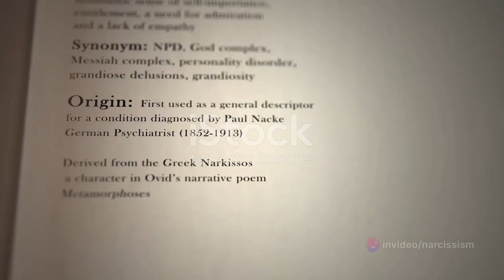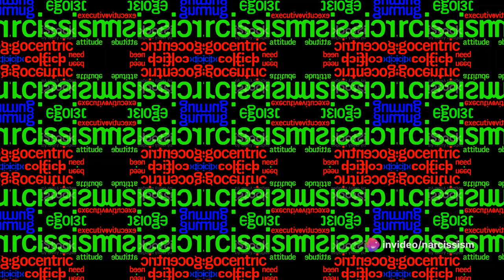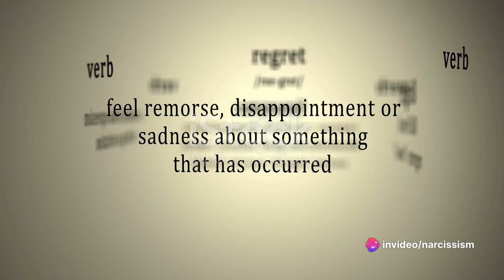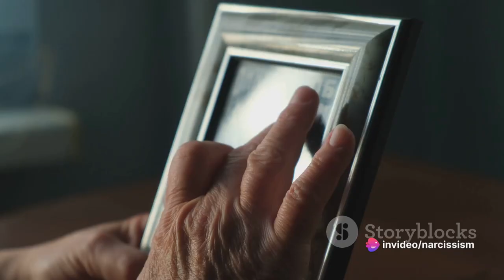Do Narcissists Ever Regret?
In this thought-provoking video, we delve into the fascinating realm of narcissism to explore a commonly asked question: Do narcissists ever regret? Join us as we uncover insights into the mindset and behaviors of narcissistic individuals, shedding light on whether or not they experience feelings of remorse.

Through in-depth analysis and real-life examples, we aim to provide a deeper understanding of narcissism and its implications on relationships and personal development. Don't miss this opportunity to gain valuable knowledge and insights into this complex psychological phenomenon.

OUTLINE:

00:00:00 The Paradox of Narcissism
00:01:03 The Narcissist's Mind
00:03:18 Narcissists and Regret
00:05:19 The Narcissist's Regret
00:07:21 Summing Up